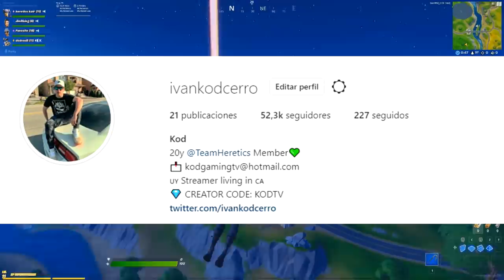Cuando el DED y KOD Juegan FORTNITE juntos..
🖥CPU: Intel i7-8700K @ 4.00GHz
🖥GPU: GeForce GTX 1080ti
🖥RAM: 16GB 3200MHz DDR4
🖥SSD: Samsung 850 EVO 500GB
🖥Mobo: Asus ROG Strix z370-E Gaming

🖥CPU: AMD Ryzen 5 '1400
🖥GPU: GeForce GTX 1050
🖥RAM: 16GB 1866MHz DDR3
🖥SSD: ADATA 240GB
🖥Mobo: ASUS Prime B350-Plus

Peripherals:
🖥Mouse: Final Mouse Ninja Air58
🖥Mouse Pad: Arozzi
🖥Keyboard: HyperX Alloy FPS Pro
🖥Headset: Hyperx Cloud Alpha

Stream Deck